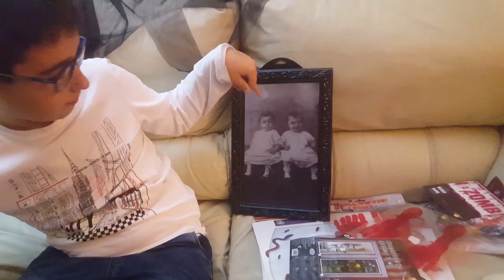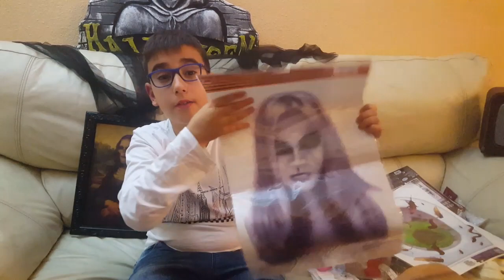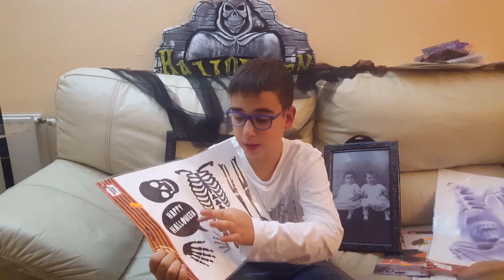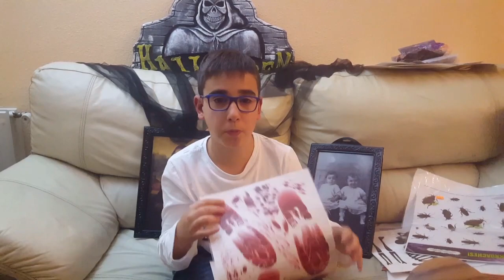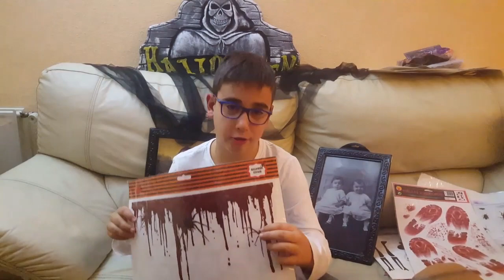Nacho enseña sus novedades para Halloween 2018